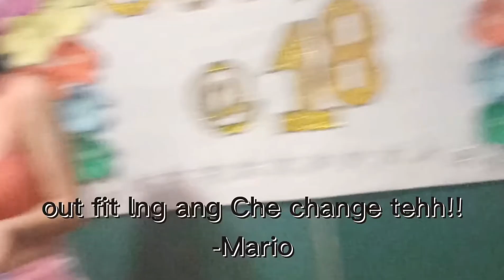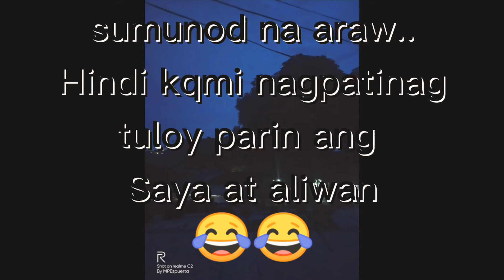[57]18birthdayVlog|Justine/super Saya at kakulitan!!!😂😂🇵🇭MPEspuerta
wazzup mga ka MP.may panibago nanaman po tayong  video..

maraming salamat..

Instagram:Mark Paul Paclian Espuerta